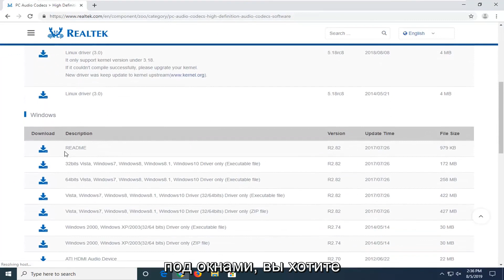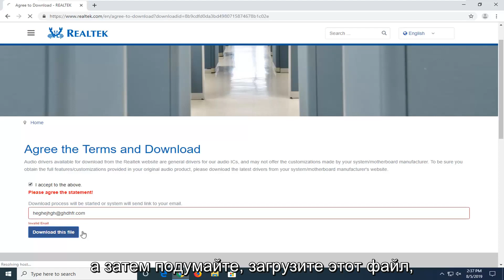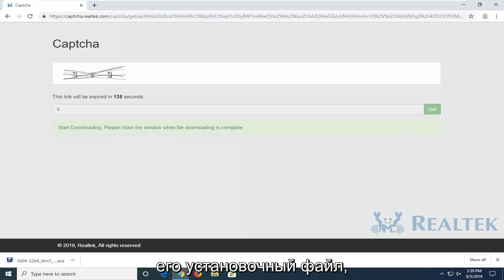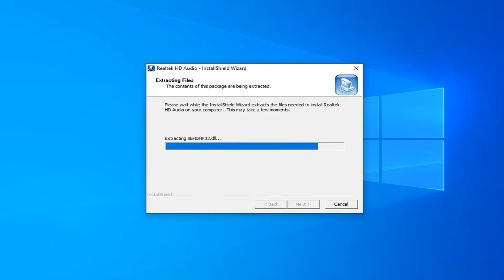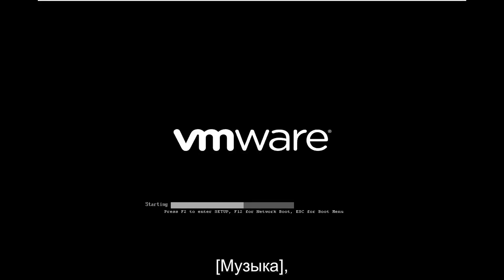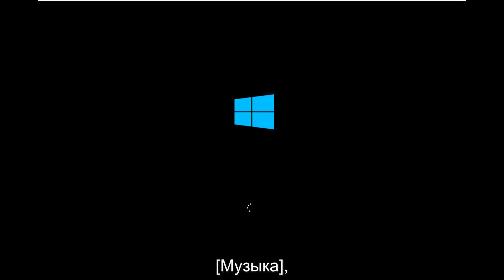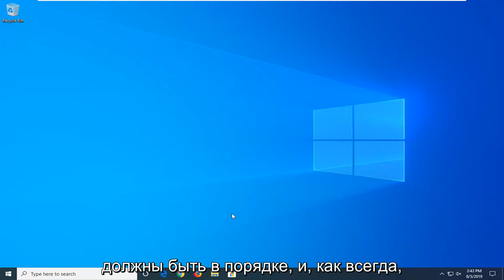Как установить Realtek HD на Windows 10/11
Как установить драйверы микрофона Realtek в Windows 10 и Windows 11 [Учебное пособие]

Realtek - китайский производитель микрочипов, который в настоящее время производит и распространяет ИС коммуникационных сетей, ИС компьютерной периферии и мультимедийные ИС. Большинство производителей материнских плат покупают у них микросхемы для различных компонентов компьютера. Одним из таких компонентов могут быть аудиочипы. Для правильной работы аудиочипов требуются последние версии драйверов.

Иногда драйверы устанавливаются операционной системой автоматически, но в некоторых случаях их необходимо загрузить и установить вручную. Это может быть проблемой для некоторых пользователей, поскольку эти драйверы недоступны в обновлении Windows, и их необходимо загружать вручную. Поэтому в этом руководстве мы научим вас самому простому способу загрузки и установки этих драйверов на ваш компьютер.

Realtek - китайская компания, и их веб-сайт предлагает только драйверы для микросхем. Однако эти драйверы не могут быть установлены на все материнские платы из-за дополнительных настроек каждой платы для повышения производительности. Поэтому рекомендуется попробовать найти драйверы на веб-сайте производителя вашей платы. Но если вы не можете найти драйвер для своей платы, вы можете выполнить следующие действия, чтобы загрузить и установить универсальный драйвер. Драйвер может не обеспечивать повышение производительности, предусмотренное производителем, но он все равно будет работать правильно.

Realtek HD Audio Driver - это наиболее часто используемые звуковые драйверы для управления настройками звука в системе Windows. Realtek High Definition Audio Manager поставляется вместе с драйвером Realtek Audio. Это, по сути, наиболее часто используемый звуковой драйвер, который обладает невероятными функциями и поддерживает шестиканальный цифро-аналоговый преобразователь (ЦАП) с 16,20,24-битной импульсной кодовой модуляцией. в канальном аудио 5.1.

По сути, звуковой драйвер упрощает управление звуком на рабочем столе Windows и, как известно, предлагает высококачественный звук для вашей системы через звуковую карту. Он помечен тегом вашего аудиоустройства для улучшения качества звука. Недавно пользователи Windows сообщили о трудностях доступа к звуковому драйверу. У пользователей также был значок Realtek HD Audio Manager, который терялся или сбивался с пути на панели задач, на панели задач и в разделе уведомлений. Вероятно, проблема возникла либо после обновления Windows, либо из-за изменения драйвера звуковой карты.

Проблемы, рассматриваемые в этом руководстве:

Realtek HD аудио менеджер
Realtek Audio
Realtek HD Audio Manager для Windows 7
Realtek HD Audio Manager для Windows 10
Realtek Audio Manager
звуковая консоль realtek
realtek hd audio manager windows 10 без звука
семейный контроллер realtek pcie gbe
Realtek HD Audio Manager для Windows 10 скачать
звуковой драйвер realtek
управление звуком realtek

Это руководство применимо к компьютерам, ноутбукам, настольным компьютерам и планшетам под управлением операционных систем Windows 11, Windows 10, Windows 8 / 8.1, Windows 7. Работает со всеми основными производителями компьютеров (Dell, HP, Acer, Asus, Toshiba, Lenovo, Samsung).